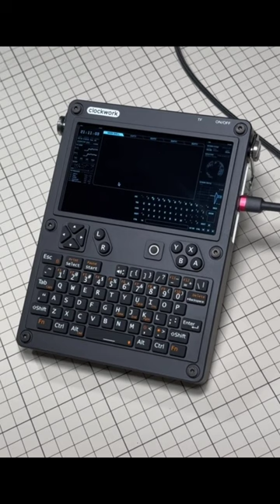uConsole dpad retrogames leatest handheldgames clockwork consolegaming cm4 gaming